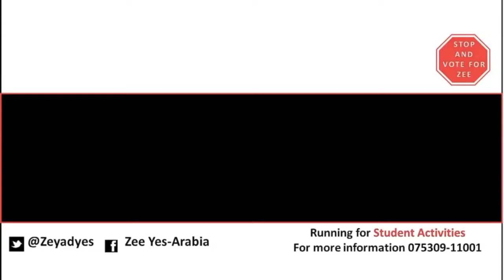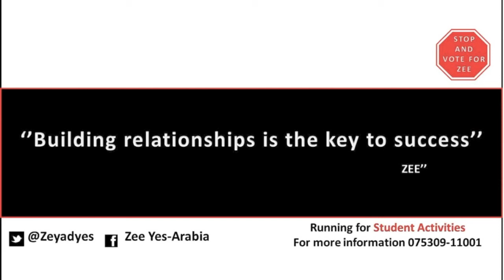MyVoice Vote for ZEE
My Voice is a couple of words to all student at Manchester Metropolitan University
Zee for President of Student Activities Manchester

Vote for ZEE 1#

Facebook Zee yes-arabia